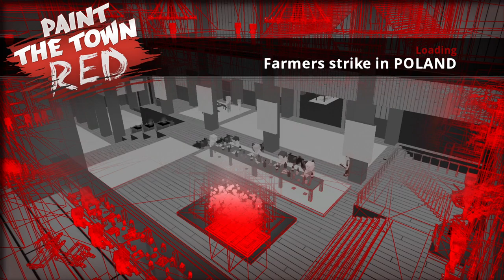Paint The Town Red - Farmers Strike in POLAND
"Czy możemy po prostu doić krowy, karmić świnie i jeżdzić traktory po piwie w spokoju?!?"